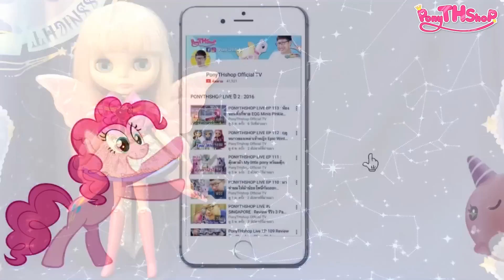เซเลอร์บลายธ์ | Sailor Blythe ขบวนการพิทักษ์โลก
ติดตามเพจรีวิวของเล่น ▽▽▽▽▽▽

สนใจสินค้าและโปรโมชั่นต่างๆ ▽▽▽▽▽▽

หน้าร้าน : ชั้น 6 พันทิพย์พลาซ่า สาขา งามวงศ์วาน ร้านเปิด 13:00-19:30

ร้านเปิดบริการวันอังคาร-อาทิตย์  ปิดทุกวันจันทร์